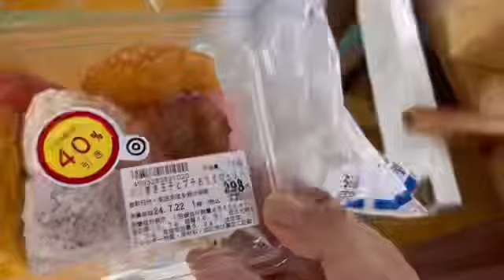Papajin’s Tiny House project (staircase making)